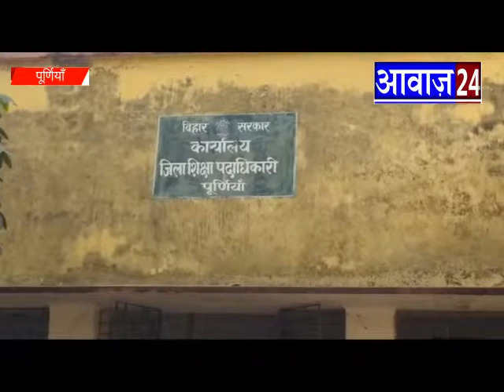आवाज़ 24 न्यूज।सरकार के आदेश बंद होंगे 40 से कम विद्यार्थियों वाले स्कूल। भेजे जाएंगे दूसरे स्कूल